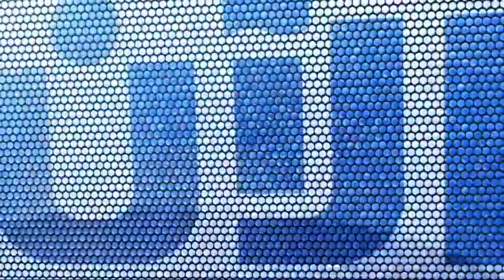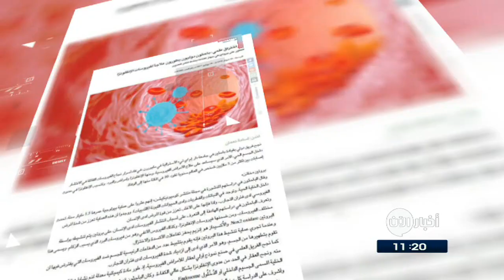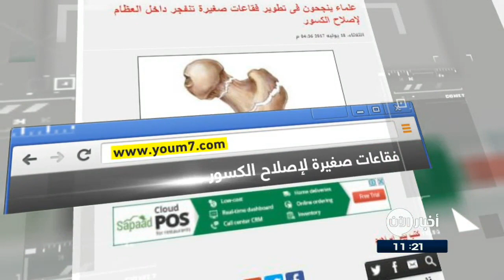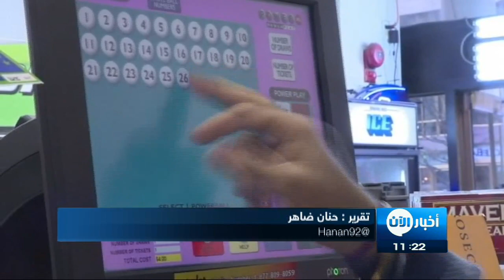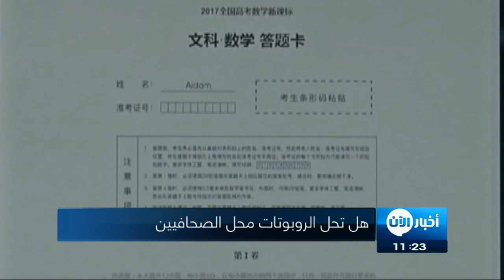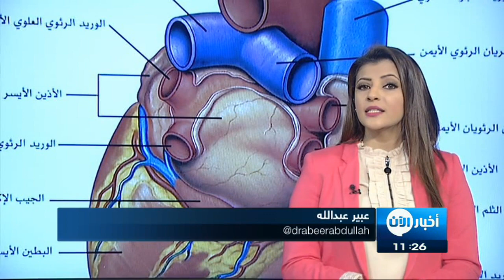19-7-2017 | نشرة أخبار اليوم.. لأهم الأخبار من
أبرز العناوين:
- اشتباكات بين هيئة تحرير الشام وجماعة أحرار الشام بـ
- الجيش العراقي يحاول تحرير قرية إحتلها داعش جنوب
- القبض على جماعة إرهابية في البحرين مدعومة من حزب الله
- كواليس اجتماع غير معلن بين ترامب و بوتين بقمة العشرين
- سيئول و واشنطن تتشاركان في هدف نزع نووي بيونغ يانغ